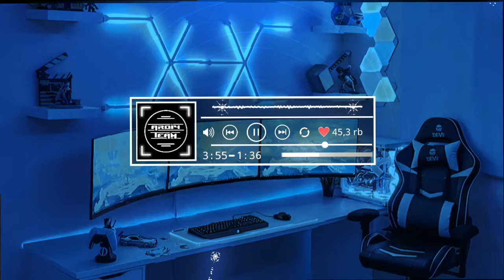DJ MAIMUNAH BUKAN BONEKA X PACARKU DI TIKUNG TEMAN YANG GAK VIRAL DI YOUTUBE • [SLOWED + REVERB]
Gunakan Headset / Earphone Untuk Pengalaman Lebih Baik🎧

Selamat Menikmati🎧

Saya Tidak Membuat Music
Saya Hanya Mengedit Ulang Music
Dan membantu memviralkan karya kreator

Salam Music!🎶🎧
Salam Sound Kane🎧
Slowed & Reverb🎧